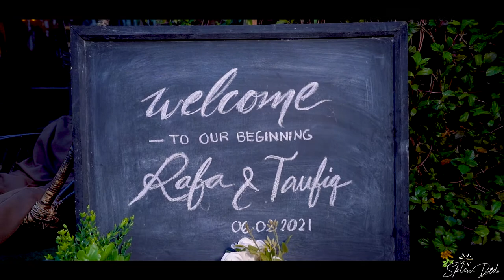Rafa & Taufiq Engagement - SplenDido Photography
Trailer of Rafa & Taufiq 's Engagement! 😊
Bring on the bubbly - this couple just said “I do!” 💃
MUA - GALA Makeover Studio & Salon by Navin Ahmed
Direction - Muntakim Tamim & team (Signature)
Decor - Trivents
SplenDido ©
Booking is going on. Hurry up to book the date.